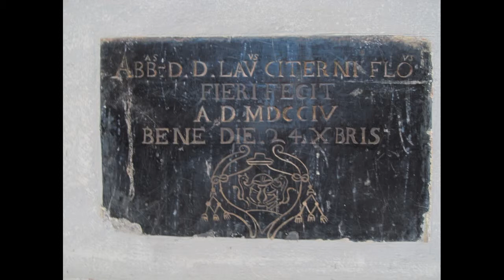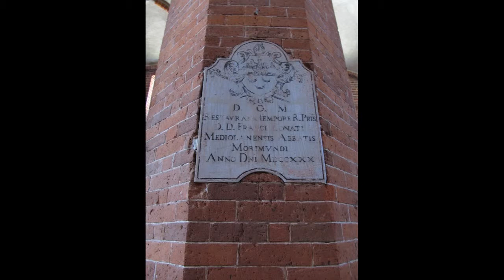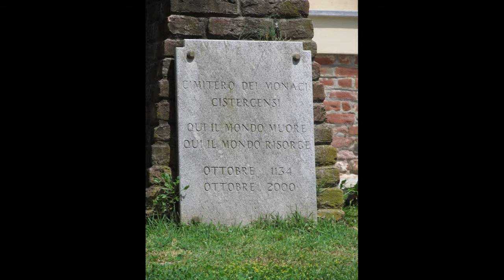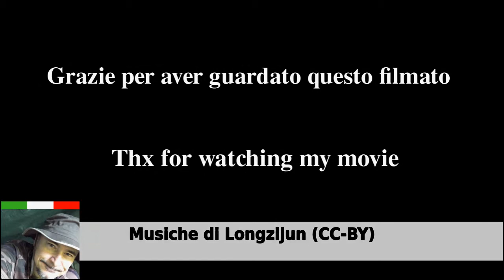Abbazia di Morimondo (MI)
Slide di foto fatte all'Abbazia di morimondo. Bel posto da visitare.